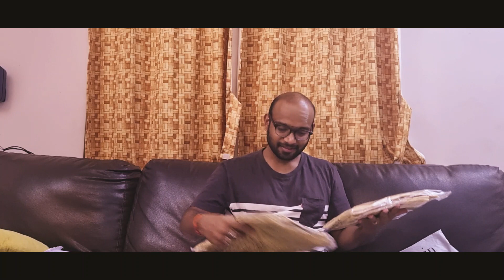Daddy's Birthday - পাহাড় মত Gift পেলো Daddy 😍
Hi Friends ,
In this Video , we have celebrated one of our family member’s birthday .
This is happy family vlog  and bengali vlog.